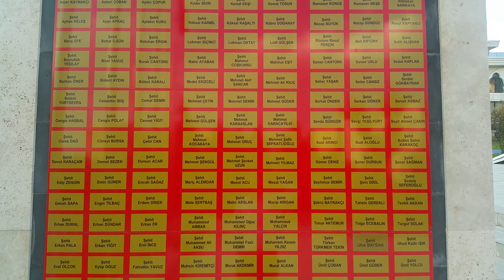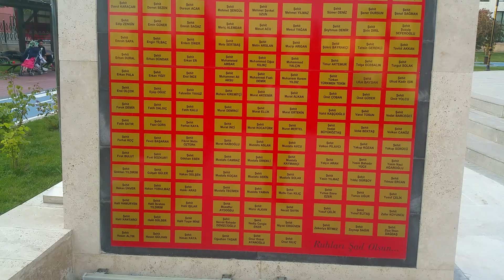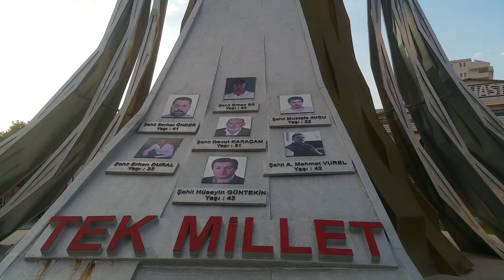15 Temmuz Şehitler Anıtı Keçiören Ankara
Sizde Aşağıdaki link'den www,amway,com tr ye Ücretsiz Kayıt olabilir,

Bildiğiniz üzere Amway ürünleri Türkiyede 1994 Yılından buyana Tanınmaktadır, Artık bu ürünleri kendiniz Sipariş verip, Kargo ile ücretsiz Adresinize teslim alabilirsiniz.

Ürünler Hakkında sorularınızı cevaplayabilirim, Benden kolaylıkla DESTEK Alabilirsiniz . . .

15 TEMMUZ Ankara keçiören
Atatürk yürüyüş yolunun karşısında ve ıhlamur vadisinin ilerisinde görülmeye Değer bir yer.